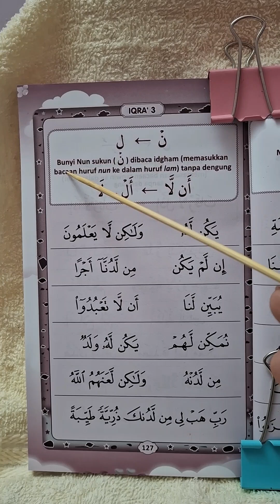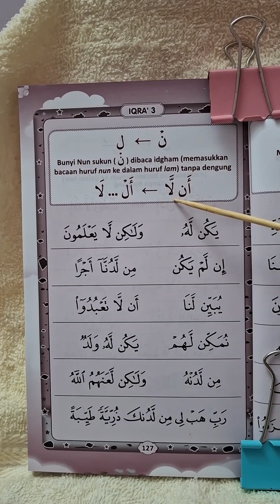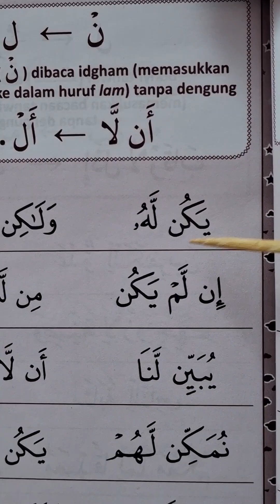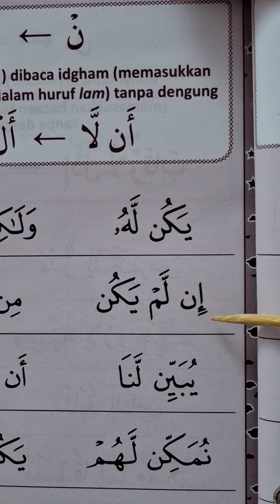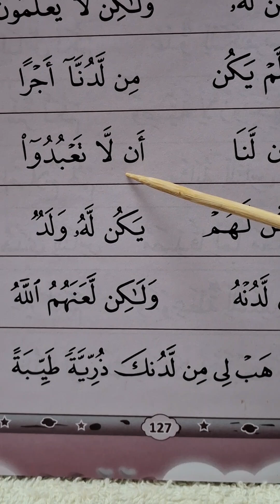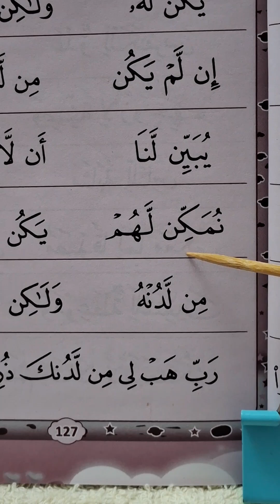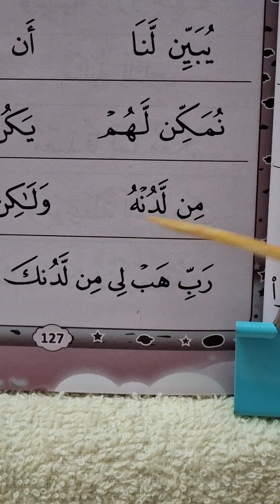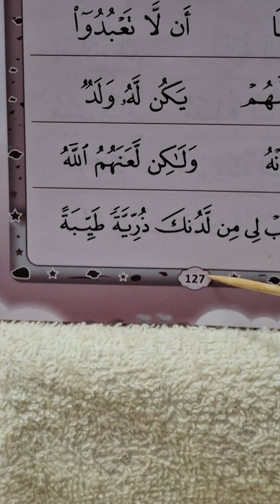Belajar Ngaji Permulaan 127